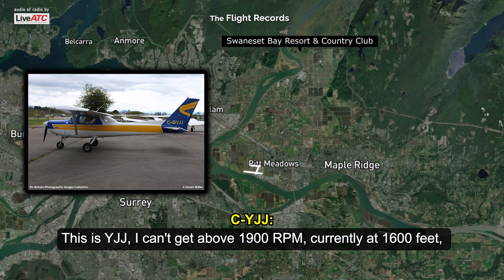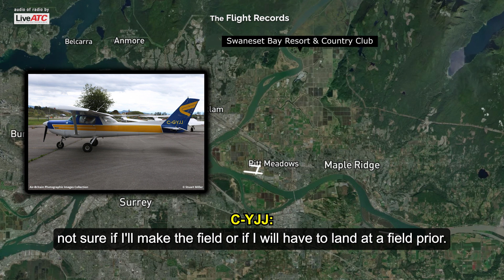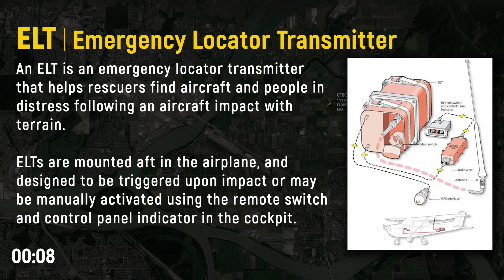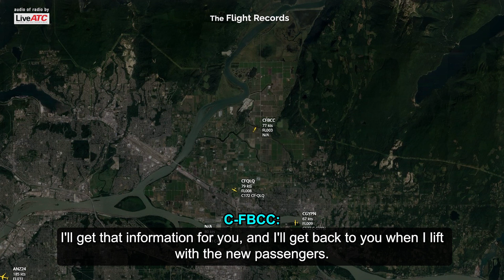CRASHED IN A DITCH AND FLIPPED OVER !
03-AUG-2023 - A Cessna 152, C-GYJJ sustained substantial damage when it crashed into a ditch and flipped upside down at a farm near Neaves Road and Thompson Road, north of Pitt Meadows, British Columbia.
The two occupants onboard were not injured. Everyone comes together to find them, and safely.